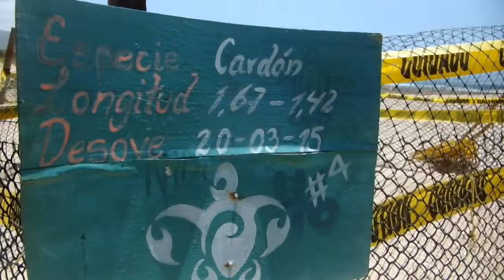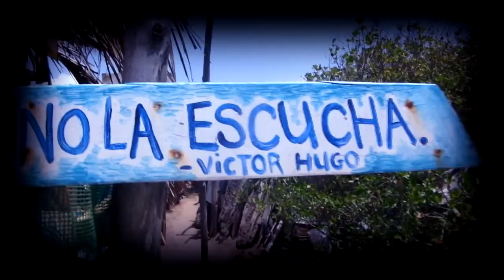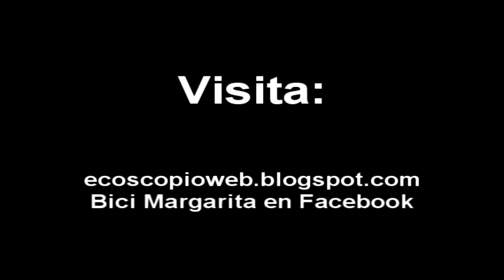Bicimargarita celebra el Dia de la Tortuga 2015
Detalles de la celebración del Día Mundial de la Tortuga que se llevó a cabo en Playa Parguito el día sábado 23 de mayo del 2015. Allí conocimos el trabajo de rescate y conservación de esta especie que hacen los voluntarios del colectivo Tortugas en Resistencia.